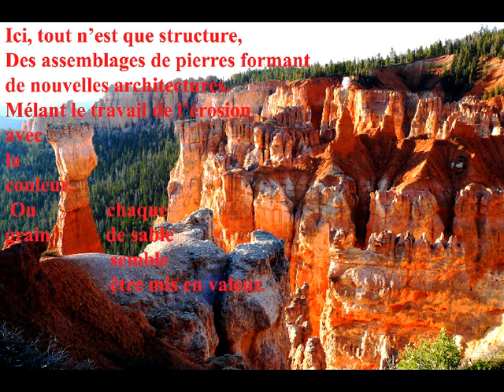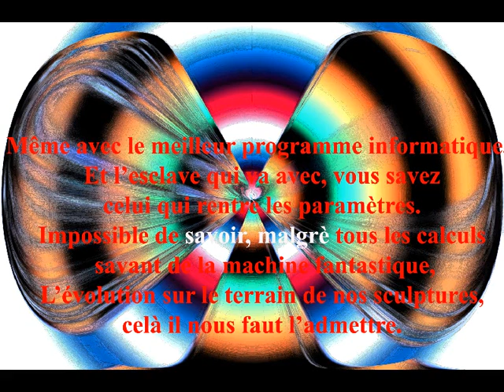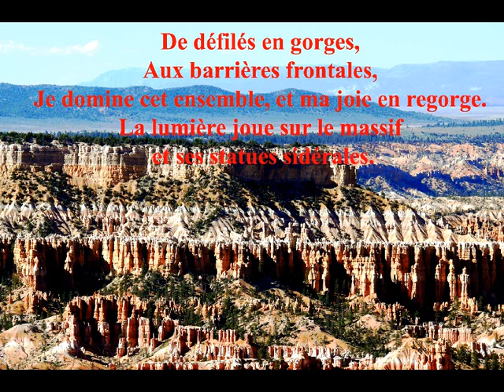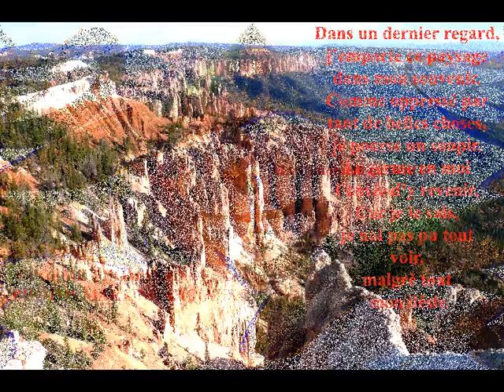©BryceCanyonThomasandréphotophotopeintureMartineAnciauxcréatorphotopaintingmondeTvwebunescocop21©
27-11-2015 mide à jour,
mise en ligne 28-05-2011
THOMAS ANDRE,auteur,écrivain,poète,
EN 2008 DANS LE PARC DE BRYCE CANYON, JE N'AVAIS PLUS DE MOTS POUR DEFINIR LES SPLENDEURS EFFECTUES PAR LA NATURE SUR LES ROCHES. MA PREMIERE IDEE FUT CE FORMIDABLE JEUX D'ECHECS ENTRES LES BLANCS ET LES ROSES, MA DEUXIEME IDEE FUT DE PRIER DEVANT UNE TELLE MAJESTE QUE LA NATURE M'OFFRAIT, LA TROISIEME FUT DE M'IMPREGNER DES LIEUX AFIN DE POUVOIR ECRIRE UN POEME VANTANT CETTE NATURE.
AUJOURD'HUI JE VOUS L'OFFRE EN UN DIAPORAMA PHOTO-POEME DE MARTINE ANCIAUX ET THOMAS ANDRE

©BRYCE CANYON poème THOMAS ANDRE©

Ici, tout n’est que structure,
Des assemblages de pierre formant de nouvelles architectures,
Mêlant le travail de l’érosion avec la couleur,
Ou chaque grain de sable semble être mis en valeur.

Le grand architecte de cet ordonnancement,
N’est pas l’homme finalement.
C’est notre mère Nature,
 Qui sans relâche chaque jour a édifié cette figure.

Perfectionnant son aspect en le modifiant,
Le structurant et le laissant tel quel pour ses quelques instants.
En effet, comment dans 1000ans, cela aura-t- il évolué,
Nous, hommes ne pouvant le deviné.

Même avec le meilleur programme informatique,
Et l’esclave qui va avec, vous savez celui qui rentre les  paramètres,
Impossible de savoir malgré tous les calculs savants de la machine fantastique,
L’évolution sur le terrain de nos sculptures, cela il nous faut l’admettre.

Apprécions alors, ce que le regard nous offre,
Je vois un jeu d’échec, ou est installé chaque pièce.
Mon plateau est virtuel, et je joue comme par instinct mes pièces,
Afin de croire que je peux mettre en échec, ce plaisir que la nature m’offre.

De défilés en gorges,
Aux barrières frontales,
Je domine cet ensemble et ma joie en regorge,
La lumière jouant sur le massif et ses statues sidérales.

Le soleil joue a modifié les couleurs,
Me renvoyant comme un enfant dans des interrogations,
Pour suivre son chemin et ses pérégrinations,
Et cherchant comment il créera dans l’espace la profondeur.

Moi, hébété, ahuri, par toute cette beauté,
Je suis sans voix, mes yeux trop petits pour couvrir cette immensité.
Je me sens comme un lilliputien ou comme Arthur et les minimoys,
Et me voici, maintenant dans un monde de toys.

Déboussolé  et un peu surpris par mon raisonnement,
Je vois apparaître mon ami plus petit, l’écureuil,
Un sourire s’échappe de mon visage finalement,
A son échelle aussi je suis un géant, n’ai pas peur gentil écureuil.

Dans un dernier regard j’emporte ce paysage dans mon souvenir,
Comme oppressé par tant de belles choses je pousse un soupir,
Et germe en moi l’envie d’y revenir,
Car je le sais, je n’ai pas pu tout voir malgré tout mon désir.

BRYCE CANYON © poem THOMAS ANDRE ©

Here, everything is structure
Stone assemblages forming new architectures,
Combining the work of the erosion with color,
Or each grain of sand seems to be highlighted.

The great architect of this scheduling,
Is not the man finally.
This is our mother Nature,
 Who tirelessly every day built this figure.

Perfecting his appearance by modifying it,
The structuring and leaving as is for its moments.
Indeed, how in 1000 years, will this have evolved t,
We, the men can not guessed.

Even with the best computer program,
And that goes with the slave, you know the one that fits the parameters,
Impossible to know, despite all the scientific calculations of the fantastic machine,
Developments in the field of our sculptures that we must admit.

Appreciate then that gives us the look,
I see a chess game, or is installed each piece.
My plate is virtual, and I play my pieces as if by instinct,
To believe that I can defeat this pleasure that nature offers me.

Shows grooves,
The end barriers,
I dominate this set, and my joy is full,
The light playing on the massive statues and its sidereal.

The sun plays changed the colors,
Referring me as a child in interrogations,
To follow his path and his wanderings,
And looking at how it will create space depth.

Me, dazed, bewildered by all this beauty,
I am speechless, my eyes too small to cover this immensity.
I feel like a Lilliputian or as Arthur and the Invisibles,
And here I am now in a world of toys.

Disoriented and a little surprised by my reasoning,
I'm seeing my boyfriend more, squirrel,
A smile from my face finally escapes,
On his scale, too, am a giant, not afraid nice squirrel.

In a last look I take this landscape in my memory,
As oppressed by so many beautiful things I sighed,
And germ in me the desire to return,
Because I know I could not see everything, despite all my desire.